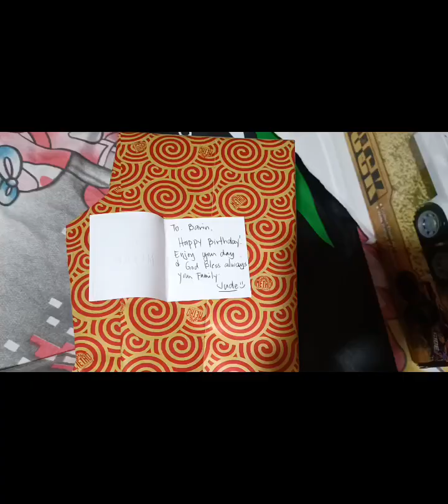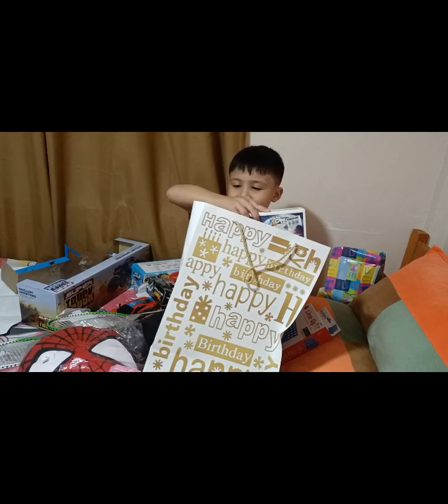Lord Barin Noctis 7th Birthday